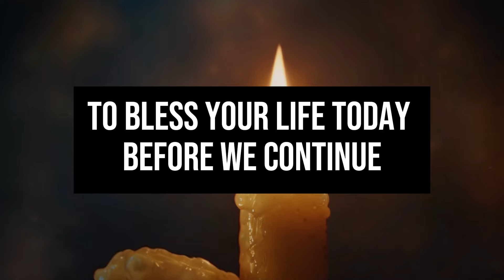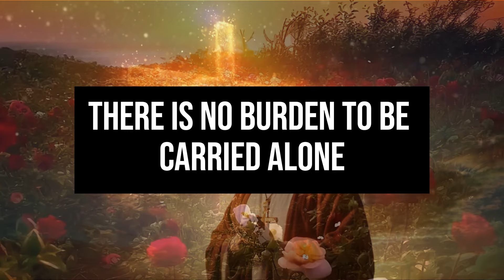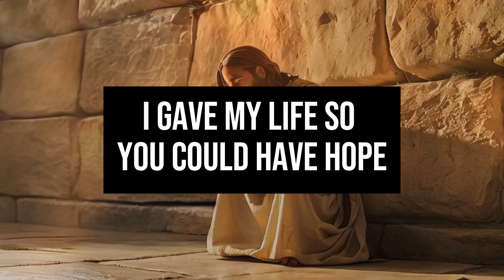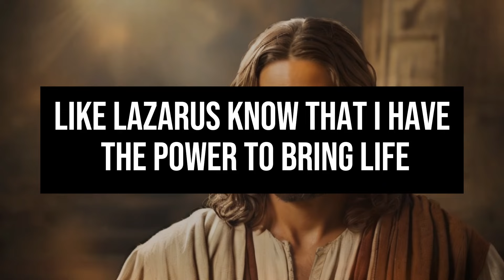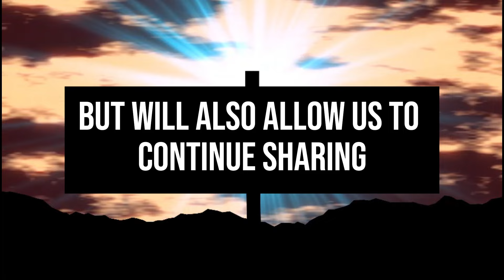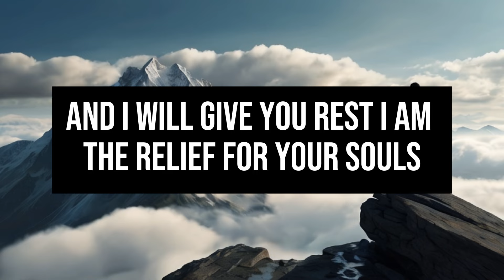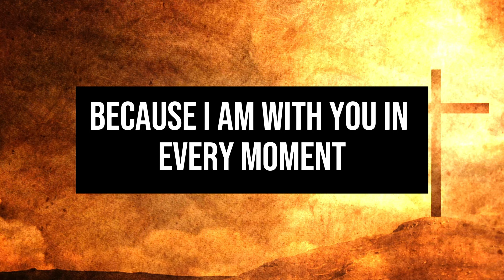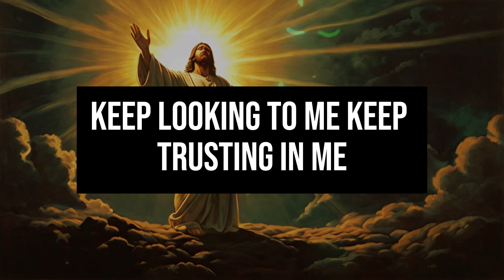🚨JESUS WILL SUFFER GREATLY IF YOU IGNORE THIS CRUCIAL MESSAGE 😭😭 PLEASE !! DO NOT IGNORE ME!"🔥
1. God message for me today
2. God message for me
3. God message
4. God's message
5. God message for you
6. Message from god
7. God's blessings message
8. Jesus message
9. God's message for me today
10. God message tarot
11. God's message for me
12. God's message today
13. Message of god
14. Sermons
15. God's message for you today
16. Motivational
17. Message from universe
18. Urgent message from god
19. Universe Message
20. Faith quotes
21. Jesus quotes
22. Church
23. Joel Osteen
24. Bible quotes
25. Bible message
26. Quotes god
27. God's Motivation
28. Bible god quotes
29. Life quotes
30. Faith god quotes
31. Christian Motivation
32. The Lord Helps
33. God Helps
34. Grace for purpose
35. Jesus Status and Quotes
30. Faith god quotes
31. Christian Motivation
32. The Lord Helps
33. God Helps
34. Grace for purpose
35. Jesus Status and QuotesWelcome to 'God's Advice Today'! This channel is your haven for receiving daily spiritual inspiration that resonates with your journey. We bring you profound messages of faith, hope, and divine guidance, tailored to help you navigate each day's challenges.